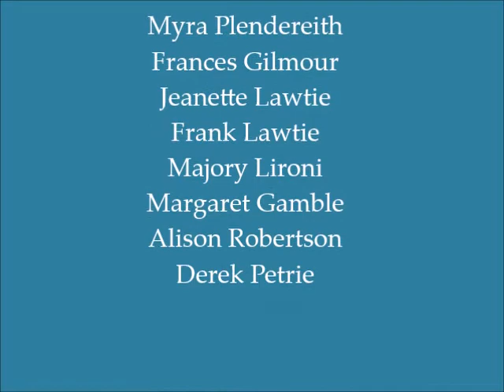Iain Campbell 's jig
Scottish Country Dance devised by Alison Robertson
Recorded on Wednesday 31st January 2018
in the Eddlewood Hall - Hamilton, Scotland
Eddlewood Scottish Dancing Club